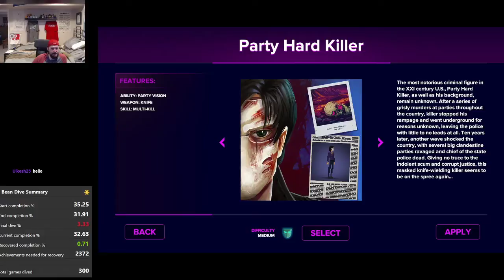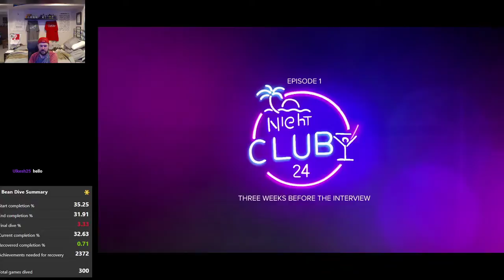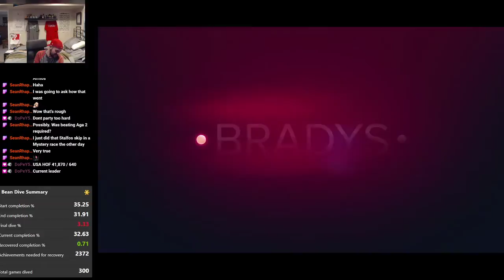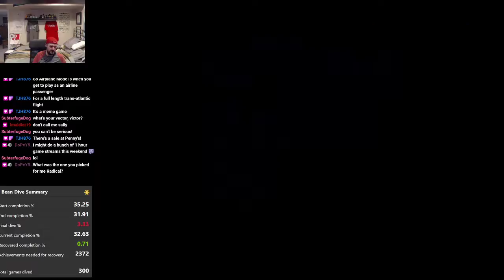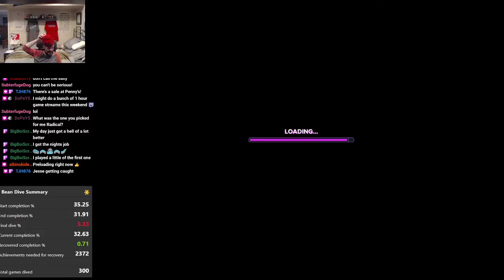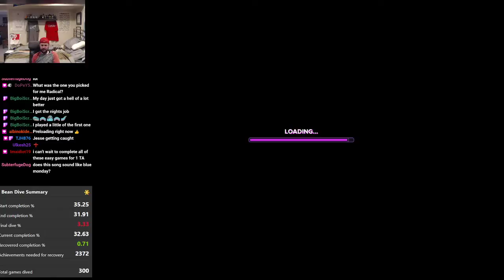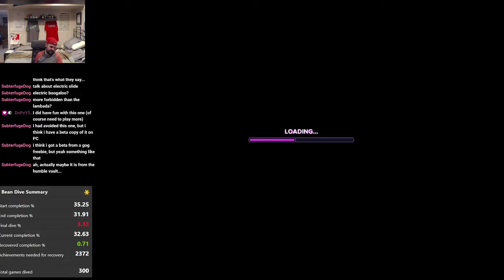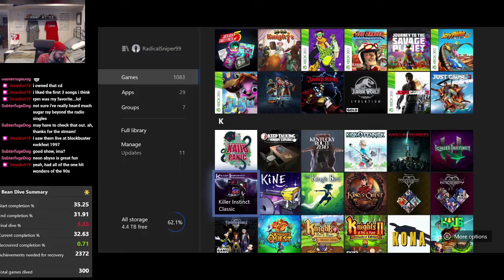Party Hard 2 Stream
A key for this game for streaming/promotional purposes was provided by the publisher/developer. All thoughts contained within are my own.